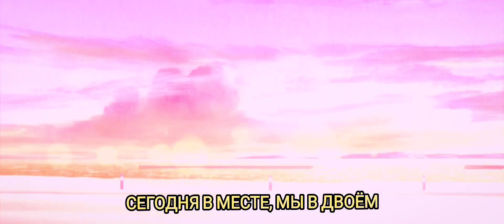Я бы запомнил этот день (Prod. GAXILLIC)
Когда нибудь мы снова встретимся.